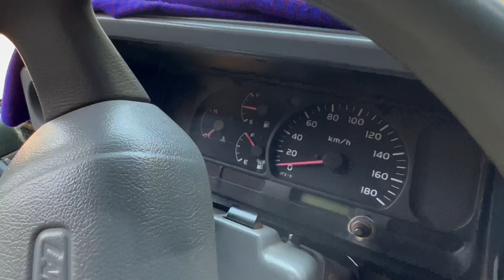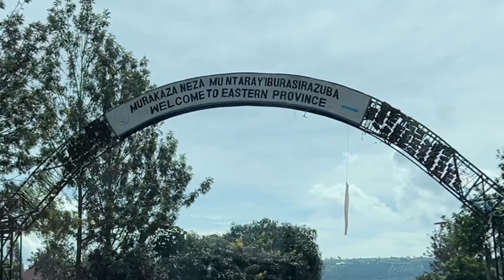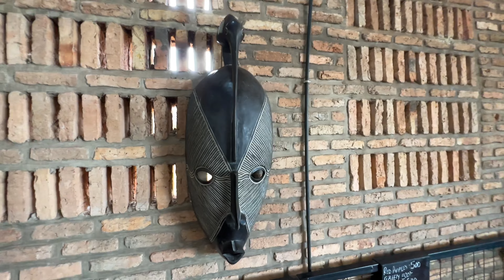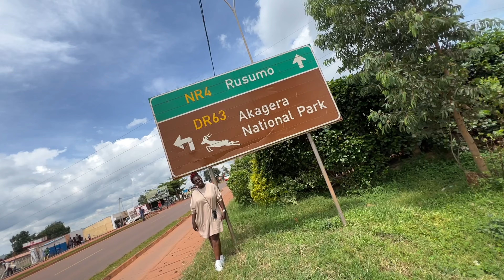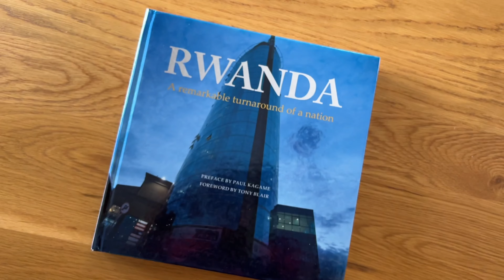(Part 2) : EN ROUTE POUR LE PARC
Hello Hello la famille, on espère que vous allez bien ! Pendant les prochains jours, avec VisitRwanda, Rwandair et AfricaTourismSolutions, nous sommes au Rwanda 🇷🇼 appelé aussi, le pays des 1000 collines ! On a décidé de partager chaque journée avec vous, dans un épisode YouTube 😉

Jour 2 : On quitte Kigali, en direction de l’est du Rwanda, pour le parc Akagera. Sur la route, on a fait un stop dans une gallerie d’art/marché local et, une fois au Parc, nous avons eu la chance de faire une excursion en bateau.

RDV demain pour un nouvel épisode et d’ici là, suivez nos stories sur Instagram @karellevv et @iamolivierv ✨